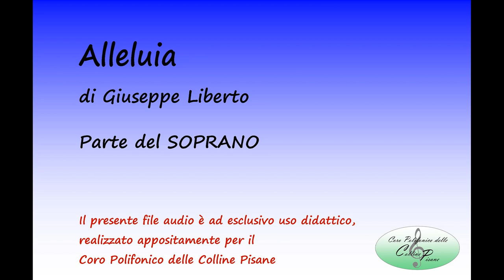Alleluia (Giuseppe Liberto) - SOPRANO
“Alleluia” di Giuseppe Liberto
Parte del SOPRANO

Il presente file audio è ad esclusivo uso didattico, realizzato appositamente per il Coro Polifonico delle Colline Pisane